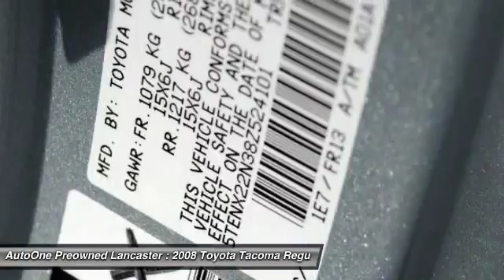2008 Toyota Tacoma Lancaster PA 9686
2008 Toyota Tacoma Base

***DEALER MAINTAINED*** w/9 Detailed Service Records including Bennett Toyota, ***CLEAN CAR FAX***, ***NEW PA STATE INSPECTION and EMISSIONS***. Long Bed! Are you looking for a reliable used vehicle? Well, with this outstanding, reliable 2008 Toyota Tacoma, you are going to get it.. Have one less thing on your mind with this trouble-free Tacoma. Awarded Consumer Guide's rating of a Compact Pickup Best Buy in 2008. ***WE BUY CARS***. Great financing too at Auto One -- our team will work hard to get you attractive financing to suit your budget and lifestyle. Auto One employs Market Based Pricing. Don't wait-- vehicles like this never last long: Call, stop in, or apply online today!